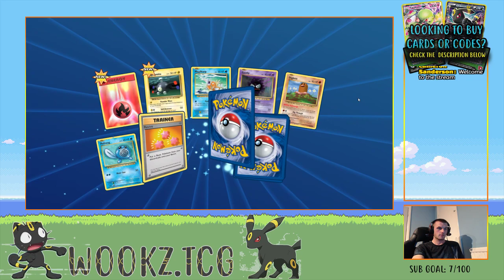Pokemon TCGO: Tier 3 Rewards Grind & Pack Opening 'WookzTCG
Pokemon TCG online.

Looking to buy Cards or Codes ?
ill get back to you asap.